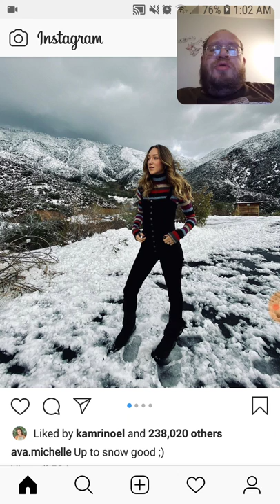Ava Michelle - Up To Snow Good - Dtmp Drama Alert